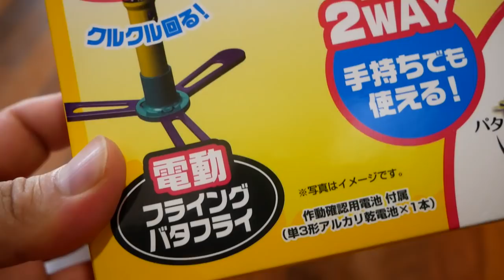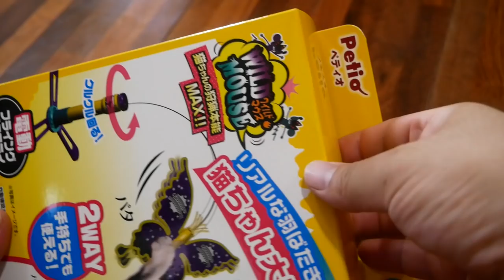凶暴ネコとインスタ写真を撮ろうと遊んでたら、、、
★プーハムのメインチャンネル「pooh hamster」★